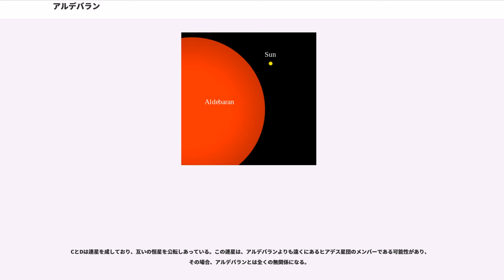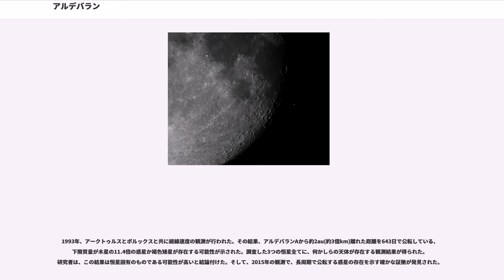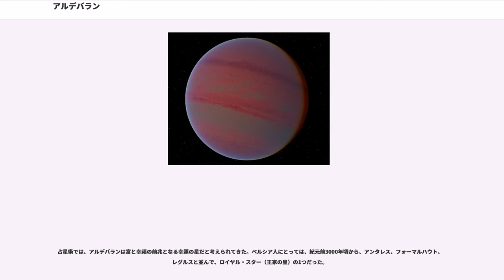アルデバラン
アルデバラン (Aldebaran)、またはおうし座α星は、おうし座で最も明るい恒星で全天21の1等星の1つ。冬のダイヤモンドを形成する恒星の1つでもある。木星の数倍の質量の惑星を持つ。

惑星探査機パイオニア10号は現在、おおよそ、アルデバランの方向へ飛行を続けているが、アルデバランに最接近するのは約200万年後と考えられている。

西暦509年の3月11日、ギリシアのアテネで、月によるアルデバランの星食（掩蔽）が観測された。1718年にイギリスの天文学者エドモンド・ハレーがその星食の記録を調べていると、アルデバランが数分、北に移動している事を発見した。よって、ハレーは恒星が長い年月をかけて移動していると結論付けた。これは固有運動と呼ばれ、後にシリウスとアークトゥルスでもそれが確認された。現在では、アルデバランは過去2000年間の間に、7分移動しており、これは満月の4分の1に相当する。また、1年間に0.2秒角の速度で南南東に動いており、秒速54 kmで太陽系から遠ざかっていることが分かっている。

イギリスの天文学者ウィリアム・ハーシェルは、1782年にアルデバランから117秒離れた位置に11等の伴星らしき天体を発見した。また、1888年にシャーバーン・バーナムは31秒離れた位置にある14等級の恒星とアルデバランを二重星として観測した。後の固有運動の測定から、ハーシェルが発見した恒星は、アルデバランと重力的に結合していない、見かけ上の二重星だと判明した。しかし、バーナムが発見した恒星は、アルデバランとほぼ同じ固有運動である事が判明し、アルデバランとは真の連星である事が示唆された。

1864年に、イギリスのTulse丘にある民間天文台で働いていたウィリアム・ハギンズは、最初のアルデバランのスペクトルの観測を行った。その結果、鉄、ナトリウム、カルシウム、マグネシウムなどの9つの成分が検出された。1886年、ハーバード大学天文台で観測を行っていたエドワード・ピッカリングは、写真乾板を使って、アルデバランのスペクトルから、50本の吸収線を捉えた。

アルデバランの角直径は1921年にウィルソン山天文台のフッカー望遠鏡に備えられている干渉計を使って、初めて測定された。その角直径は0.0237秒で、それまでの推定値とほぼ一致していた。

アルデバランは、スペクトル型K5III型に属する。これは、橙色に輝く巨大な恒星である事を示しており、すでに主系列星の段階を終えている。ヘルツシュプルング・ラッセル図（HR図）上でも、主系列の範囲から外れている。アルデバランが橙色をしているのは、核融合の燃料となる水素を使い果たして主系列星から赤色巨星に移行しているからであり、現在はヘリウムを核融合させている段階である。そのヘリウムが凝縮される事によって、外側の水素が外側に膨張しており、現在、アルデバランは太陽半径の44.2倍まで膨張している。これは約6,100万kmに相当する。

ヒッパルコス衛星によって測定された年周視差の値に基づくと、アルデバランまでの距離は約65.3光年(約20パーセク)となる。質量は、太陽質量の約50 %の誤差がある。光度は太陽光度の518倍にもなる変光星であり、肉眼で変光を確認するのは難しい。しかし、光電測光を用いなくても写真観測で僅かに変光するのが分かる。LB型の脈動変光星であり、0.75等から0.95等までわずかに明るさを変える。赤外線で観測したJバンドでの視等級は-2.1等で、これはベテルギウス(-2.9等)、かじき座R星(-2.6等)、アークトゥルス(-2.2等)に次いで明るい。

アルデバランは、夜空の中でも、見つけるのが最も簡単な恒星の1つである。オリオン座γ星からプレアデス星団の中間に位置する。オリオン座の真ん中に並んでいる3つの星を、東から西に結んで延長していくと、最初に突き当たる明るい星がアルデバランである。

地球から見ると、アルデバランのすぐ傍に散開星団のヒアデス星団が見える。双眼鏡でアルデバランを見ると、周囲にたくさんの星が輝いていて大変美しい。ヒアデス星団までの距離はアルデバランまでの倍以上の、約150光年とされているため、アルデバランはヒアデス星団のメンバーではなく、偶然重なっているように見えるだけだとされている。

黄道のすぐそばにあるため、毎年5月下旬から6月上旬には太陽がすぐそばを通り、この頃は地上からは全く観測することができない。同じよう...